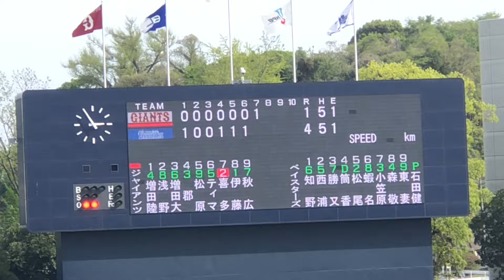【特大弾】ティマ (巨人) 豪快に振り抜いた打球はフェンス奥の茂みを越える特大ホームラン！満員の観衆もどよめく！2024/04/20 DeNA戦